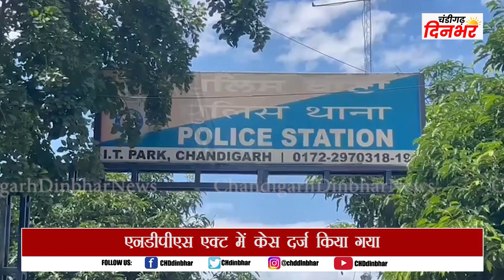Chandigarh Police SI का बेटा शहर में करता था हेरोइन सप्लाई , धरा गया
चंडीगढ़ ( अजीत झा ) : आईटी पार्क पुलिस ने चंडीगढ़ के किशनगढ़ में एक युवक को 10 ग्राम चिट्टे के साथ गिरफ्तार किया है। आरोपी के पिता चंडीगढ़ पुलिस में सब इंस्पेक्टर हैं। आरोपी किशनगढ़ निवासी 29 वर्षीय प्रिंस के खिलाफ एनडीपीएस एक्ट के तहत केस दर्ज किया है। पुलिस ने उसे अदालत में पेश कर रिमांड पर लिया है। वहीं एक अन्य मामले में पुलिस ने नाबालिग से संबंध बनाने के आरोप में एक 21 वर्षीय युवक को अरेस्ट किया है। उसके खिलाफ पोक्सो एक्ट के तहत केस दर्ज कर जेल भेज दिया है। मामले में 16 वर्षीय पीड़िता ने बताया कि तीन महीने पहले वह युवक जश्नप्रीत से मिली थी। उसने शादी का झांसा दिया और उसके साथ शारीरिक संबंध बनाए। ऐसा वह पिछले तीन महीने से कर रहा था।
लड़की के गर्भवती होने पर मामले का खुलासा हुआ और पुलिस में केस दर्ज किया गया। पुलिस ने छापा मारकर आरोपी को गिरफ्तार कर लिया। उसके खिलाफ विभिन्न धाराओं में केस दर्ज किया गया है।